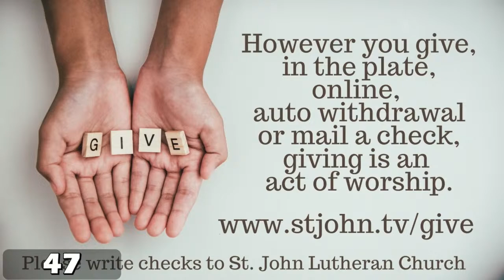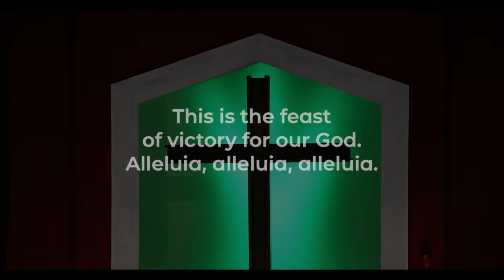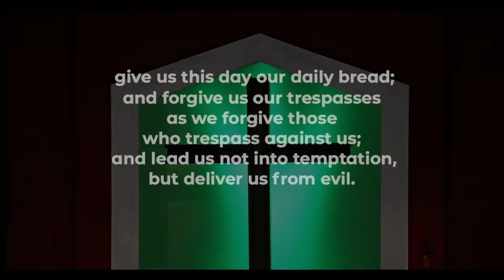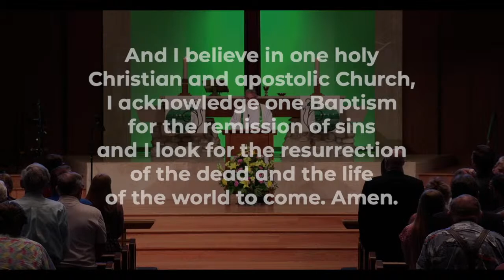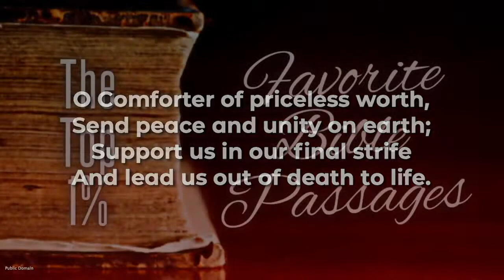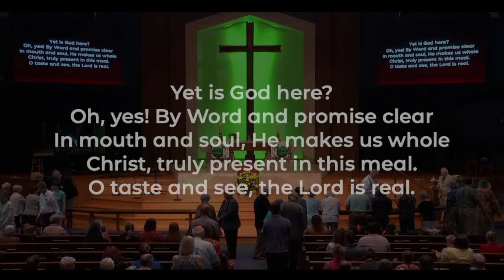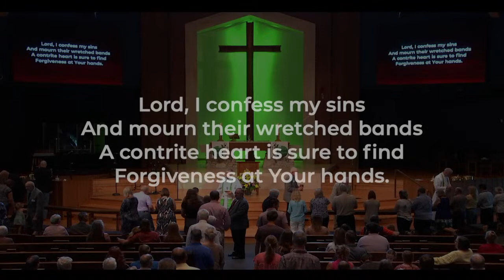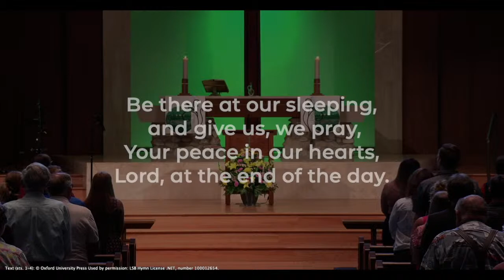St John LCMS Lutheran Traditional Worship Service, August 7, 2022